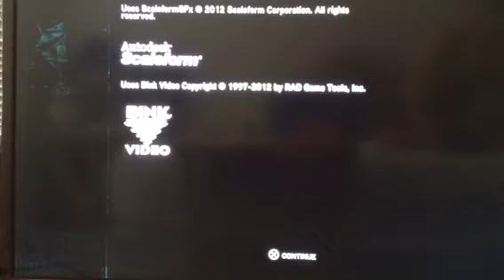Prototype 2 platinum #17 :) on DerangedRobot